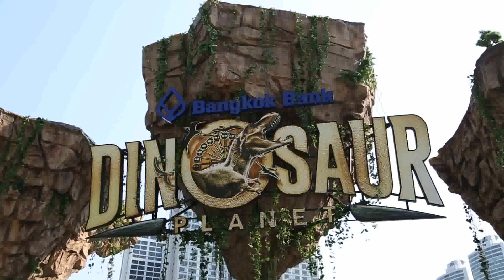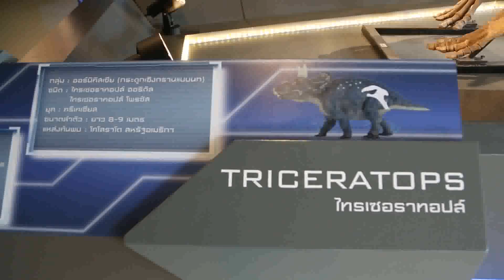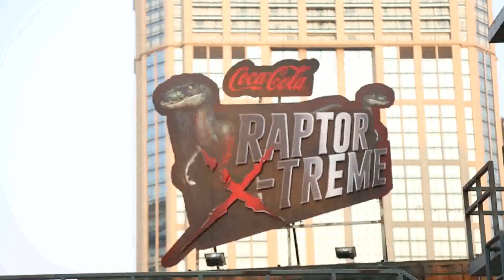Easy Wednesday | 27-04-59 l Dinosaur Planet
รายการ Easy Wednesday ออกอากาศทุกวันพุธ ททบ.5
ออกอากาศทุกวันพุธ เวลา 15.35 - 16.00 น.